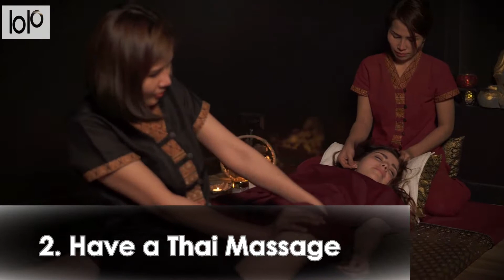15 Best Things To Do In Thailand